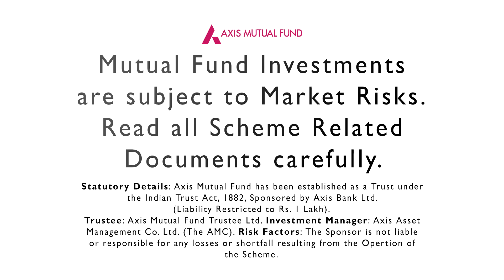Jinesh Gopani | Head | Equity | Axis Asset Management Co. Ltd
Jinesh Gopani speaks on Budget 2017.
An Axis Mutual Fund Film by NextLevel-Education.
Produced & Directed by Dharmendra-Anamitra.